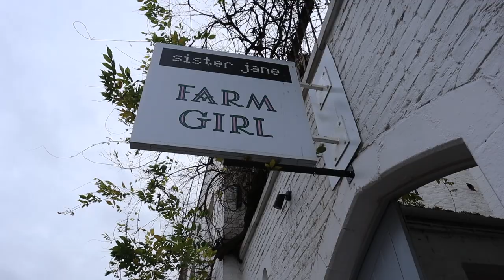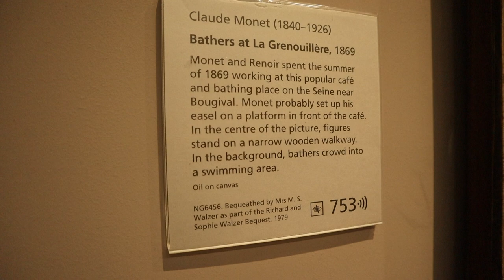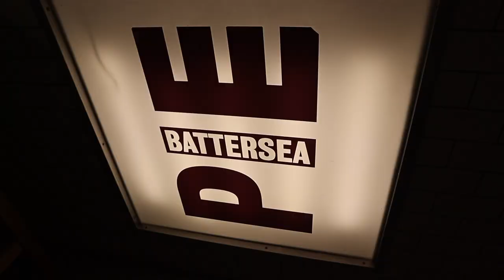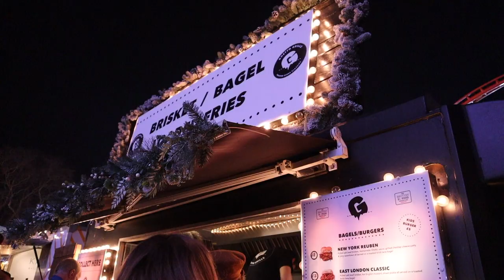London City Eats: Notting Hill → Trafalgar Square → Covent Garden → Winter Wonderland 【伦敦吃货行】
[Subtitiles: Eng, Chinese 中字]

It was a short but sweet (and very stuffed) trip to UK. Until next time London!

📍Farm Girl Notting Hill
59a Portobello Rd W11 3DB
thefarmgirl.co.uk

📍GAIL's Bakery Notting Hill
138 Portobello Rd, London W11 2DZ, UK
gailsbread.co.uk/

📍Notes Coffee Roasters & Bar
31 St Martin's Ln, London WC2N 4ER, UK

📍Battersea Pie Station Covent Garden
28 The Market, London WC2E 8RA, UK
batterseapiestation.co.uk

📍Peyton and Byrne Covent Garden
44 Wellington St, London WC2E 7BD, UK
peytonandbyrne.co.uk

📍Winter Wonderland Hyde Park

About Goose Nuggets:
We are foodies based in Vancouver, the most multicultural city on the west-coast. Join us on our food adventures!